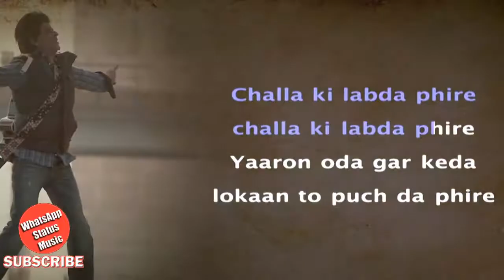WhatsApp Status Music | challa | Latest Punjabi Whatsapp Status